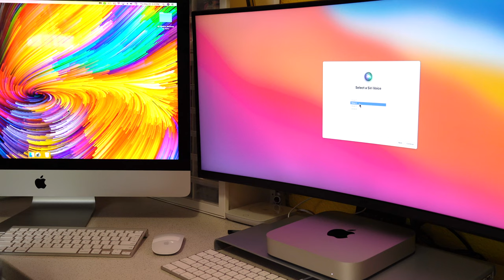My New Desk Setup - 2021| Apple Mac Mini M1 Unboxing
I'm so happy and excited to share my new desk setup! I've gotten my new Mac mini M1 chip and an Ultra Wide 35 inch monitor which I'm super duper excited! Plus a desk organizer. I'm super happy with my current setup. Hope you guys enjoy it too!

* Apple Mac Mini with Apple M1 Chip (16GB RAM, 256GB SSD Storage)

* Apple Magic Keyboard with Numeric Keypad (Wireless, Rechargable) (US English) - Silver

* Apple Magic Mouse 2 (Wireless, Rechargable) - Silver

* Monoprice 35in Zero-G Curved Ultrawide Gaming Monitor - 21:9, 1800R, UWQHD, 3440x1440p

* Large Monitor Stand Riser, Adjustable Screen Stand (similar)

* Vitruvi Stone Diffuser, Ceramic Ultrasonic Essential Oil Diffuser for Aromatherapy

* Night Light Bluetooth Speaker, Portable Wireless Bluetooth Speakers